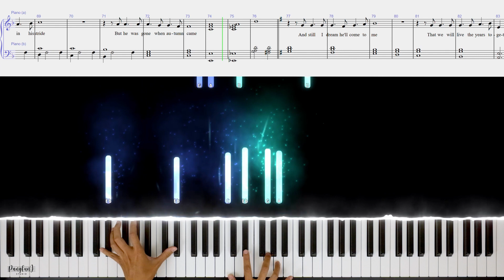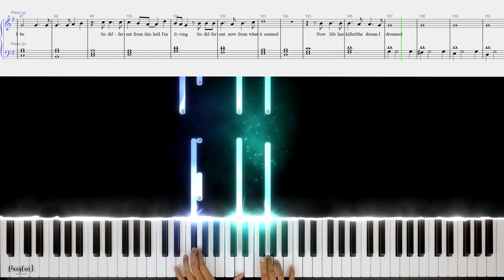I Dreamed a Dream (Les Misérables) - Piano Tutorial + Free Sheet Music